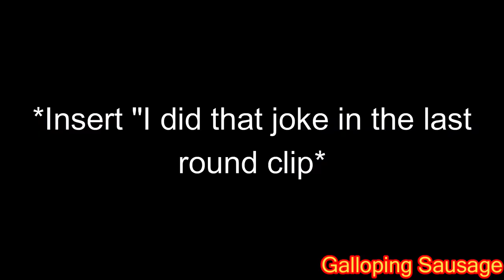YTP: Pickle Pilchard (rejected collab entry)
This is my entry for The Thomas and Tugs Man's Bob the Builder YTP collab, but unfortunately it was rejected :(